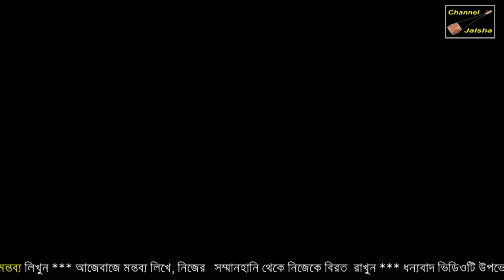জালাল সরকার | কেউ রইলোনারে | এই দুখির দরদি আর | শেষ রাতের কঠিন বিচ্ছেদ | Jalal sorkar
জালাল সরকার
কেউ রইলোনারে
এই দুখির দরদি আর
কেউ রইলোনারে
শেষ রাতের কঠিন বিচ্ছেদ
Jalal sorkar
Channel Jalsha HD, an on-line channel, this channel is always looking forward to the cultural value of Bangladesh,